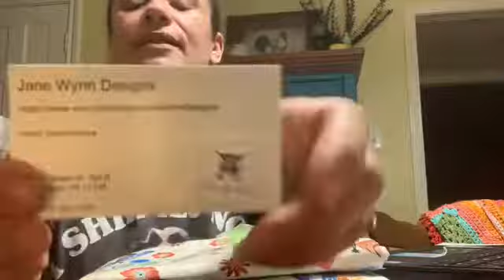New Item for Charlie’s Raffle, FOs, and thank you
I’d like to thank all of you for helping out... I love to see this kind of support 🤗🤗

Please watch Bridget’s video to see the amazing cute Moose she donated...

Bridget - Queens Crochet & Knits